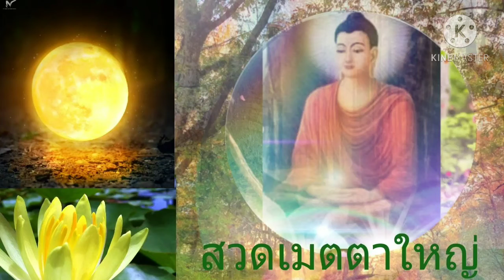🎶คาถาเมตตา🙏.สวด เพื่อความสุขความเจริญ ความเมตตา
เมตตาจากเทวดา